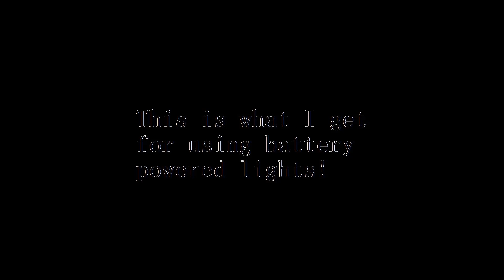Metro 2033 Redux [EPISODE 9]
-WARNING EPILEPSY-

THIS GAME CONTAINS FLASHING LIGHTS AND SCENES OF VIOLENCE THAT MAY NOT BE SUITABLE FOR ALL AUDIENCES

Odd Chap - The Show